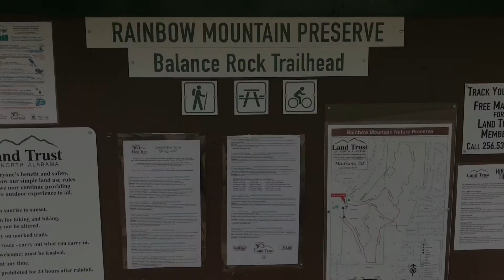Going On A Hike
Just a short video of our hike at Rainbow Mountain.